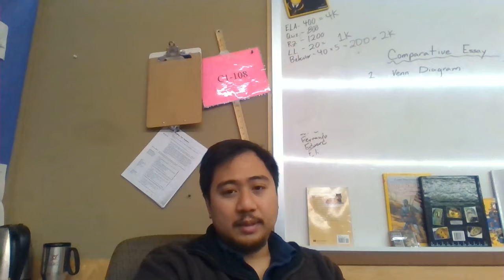12/13/2018 - Gotta count on those small victories right? Right.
It's a sarcastic remark because I'm actually quite frustrated. This video probably doesn't make too much sense, but hey.